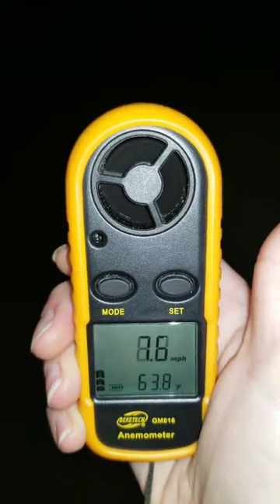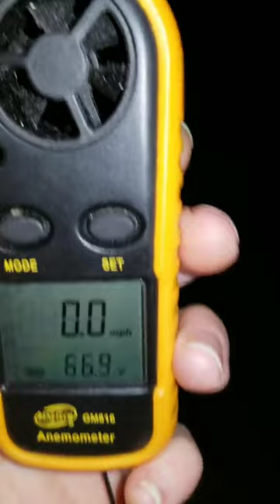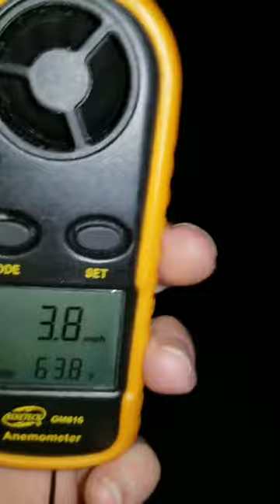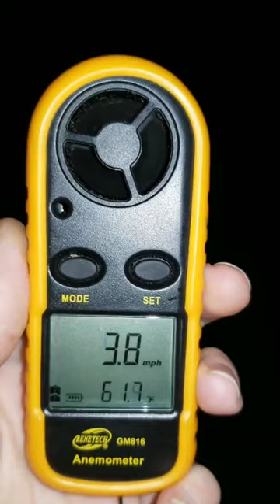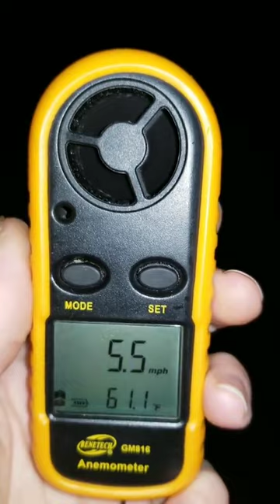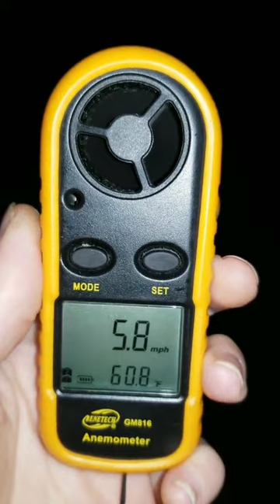Checking Wind Gusts 1-2-23